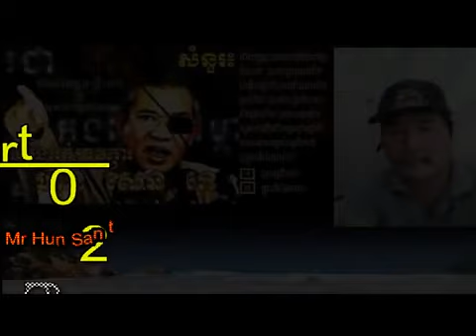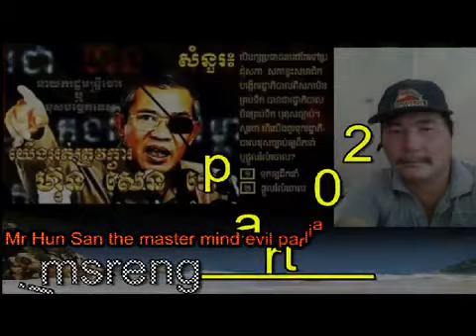Khmer News, Mr Ear Kimsreng Said, Mr Hun San the Master mind evil parliament